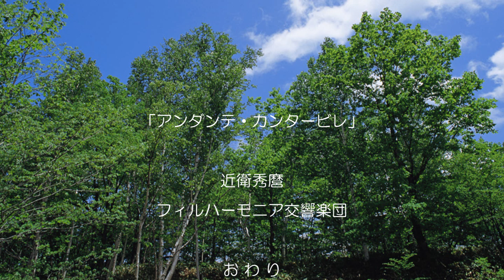アンダンテ・カンタービレ（近衛秀麿）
チャイコフスキー「弦楽四重奏第１番ニ長調」第２楽章。
「アンダンテー・カンタービレ」を、
近衛秀麿 指揮 フィルハーモニア交響楽団（フィルハーモニア管弦楽団？）の演奏でお聴き下さい。